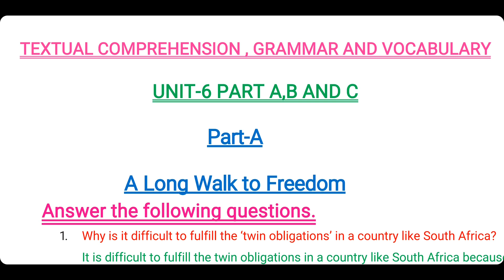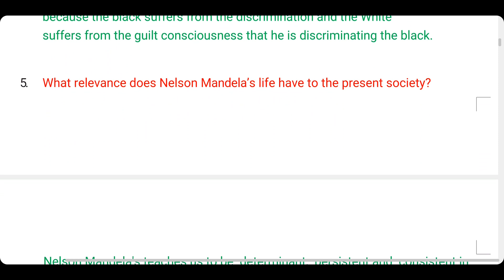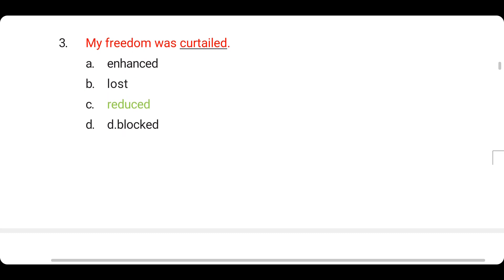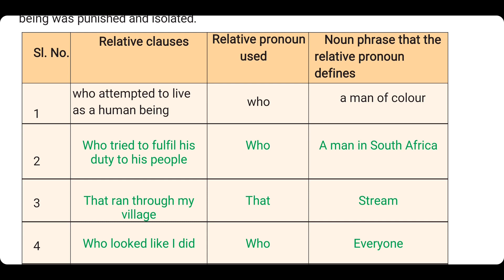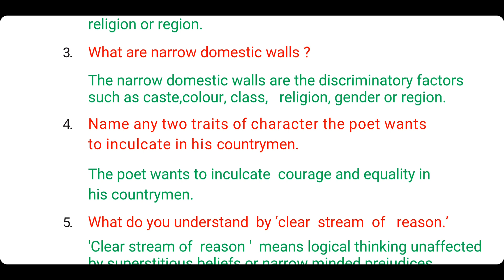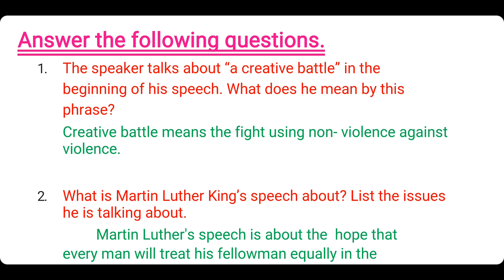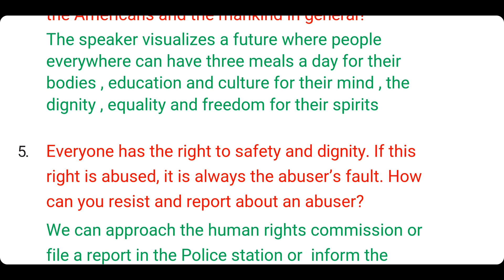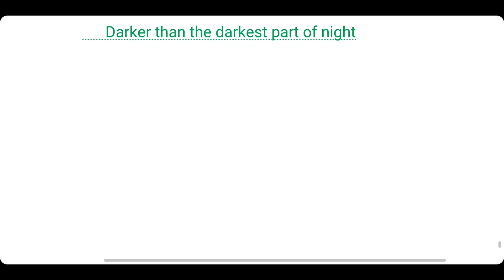9th Class English textbook unit-6 (A, B&C)question and answers,vocabulary,Grammar TS AP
9th class english unit 6 question and answer reading a b c grammar vocabulary a long walk fo to freedom where the mind is without fear an icon of civil rights questions and answers . 9th class english unit 6 question answer.9th class english unit 6 b reading.9th class english 6th unit c reading .class 9 english unit 6 exercise .class 9 english unit 6 grammar .a long walk to freedom 9th class. mandela long walk to for freedom.where the mind is without fear question answers.an icon of civil rights question answer.9th class english an icon of civil rights .an icon of civil rights questions and answers.Kasthuri E-Learning Hub
The above  video has been made to make learning English easier for HIGH  SCHOOL STUDENTS of OUR STATE BOARD.
It creates an  interest to come up , with new ideas and construct creative writings  Confidently and effectively.
The guidance given is merely to guide  the students  to learn the skill and not to mug it up or learn by heart.
The audio version is to improve the fluency, accent and intonation.
In case of clarification or feedback comment in the comment box.
If the video was useful please click the like button and share our channel with many other students in need . Disclamer: The Video Content Has been made available informational and educational purposes only!!

9th english,ts 9th class english,telangana board,ap and ts 9th english,9th class english,scert 8th class english book answers,a long walk for freedom question and answers,unit 6 ,a long walk for freedom,an icon of freedom,where mind is without fear,
Kasthuri E-Learning Hub .

Thank You Thank you for all your support
Kasthuri E-learning Hub